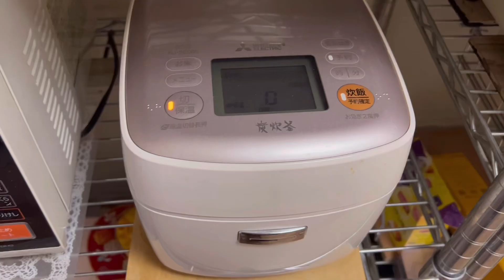老人と鯛 by寿空庵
大きな鯛を手にした老人。切れない包丁で格闘の姿を追います。